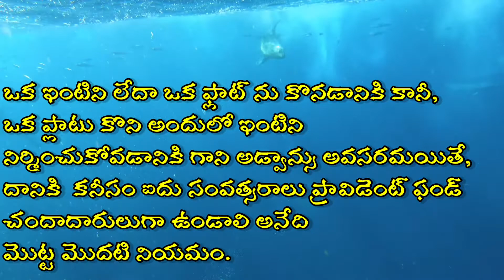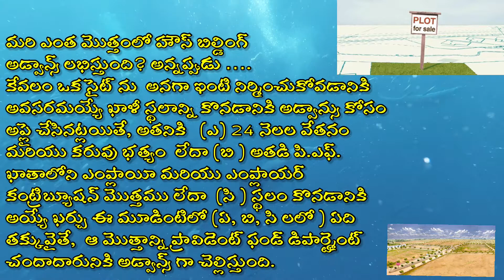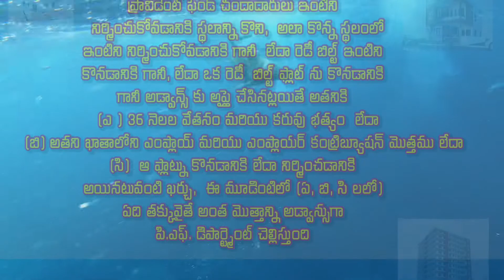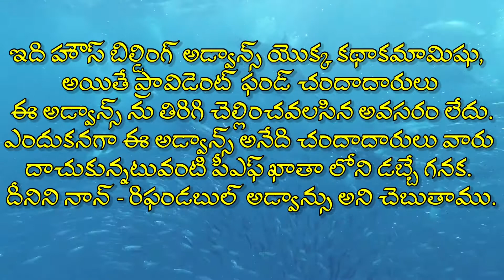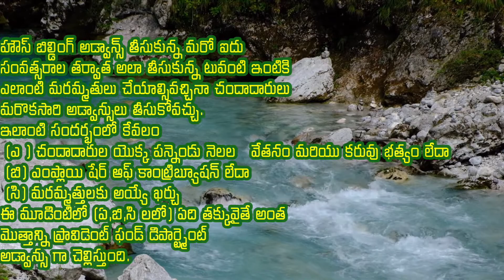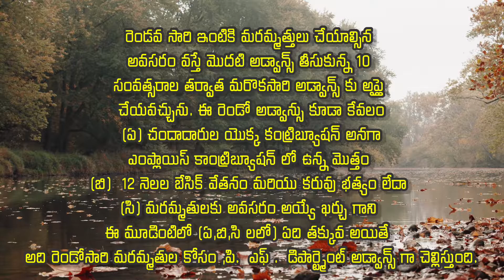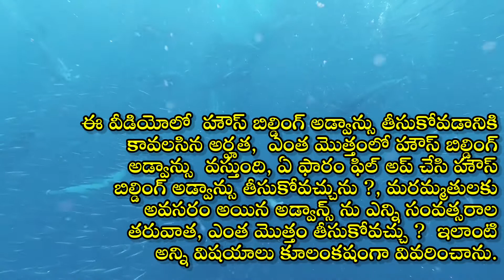EPFO Advance || Purchase of House || Flat, Construction of House|| Acquisition of Site in EPF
ఒక ఇంటిని లేదా ఒక ఫ్లాట్ ను కొనడానికి కానీ, ఒక ప్లాటు కొని అందులో ఇంటిని  నిర్మించుకోవడానికి గాని అడ్వాన్సు అవసరమయితే , దానికి  కనీసం ఐదు సంవత్సరాలు ప్రావిడెంట్ ఫండ్ చందాదారులుగా ఉండాలి అనేది మొట్ట మొదటి నియమం.

మరి ఎంత మొత్తంలో హౌస్ బిల్డింగ్ అడ్వాన్స్ లభిస్తుంది? అన్నప్పుడు కేవలం ఒక సైట్ ను  అనగా ఇంటి నిర్మించుకోవడానికి అవసరమయ్యే ఖాళీ స్థలాన్ని కొనడానికి అడ్వాన్సు కోసం అప్లై చేసినట్లయితే, అతనికి   (ఎ) 24 నెలల వేతనం మరియు కరువు భత్యం  లేదా (బి ) అతడి పి.ఎఫ్. ఖాతాలోని ఎంప్లాయీ మరియు ఎంప్లాయర్ కంట్రిబ్యూషన్ మొత్తము లేదా  (సి ) స్థలం కొనడానికి అయ్యే ఖర్చు ఈ మూడింటిలో (ఏ, బి, సి లలో ) ఏది తక్కువైతే,  ఆ మొత్తాన్ని ప్రావిడెంట్ ఫండ్ డిపార్ట్మెంట్ చందాదారునికి అడ్వాన్స్ గా చెల్లిస్తుంది.

ఉదాహరణకు ఒక వ్యక్తి గత 12 నెల సరాసరి (వేతనం + కరువు భత్యం)  =  Rs. 25,000 అనుకుంటే అతనికి లభించే అడ్వాన్సు :

25000*24 = Rs. 600000 (a)
పీఎఫ్ ఖాతా లో గల ఎంప్లాయ్ మరియు ఎంప్లాయర్
కంట్రిబ్యూషన్ మొత్తము = 7,00000 (b) అనుకుందాం

అప్పుడు పైన చెప్పినటువంటి  ఏ,  బి,  సి లలో అతి తక్కువ మొత్తం అయిన  5 లక్షల 50 వేల రూపాయలు అడ్వాన్స్ రూపేనా డిపార్ట్మెంట్ శాంక్షన్ చేస్తుంది.

 ప్రావిడెంట్ ఫండ్ చందాదారులు ఇంటిని  నిర్మించుకోవడానికి స్థలాన్ని కొని,  అలా కొన్న స్థలంలో ఇంటిని నిర్మించుకోవడానికి గానీ  లేదా రెడీ బిల్ట్ ఇంటిని కొనడానికి గానీ, లేదా ఒక రెడీ  బిల్ట్ ఫ్లాట్ ను కొనడానికి గానీ అడ్వాన్స్ కు అప్లై చేసినట్లయితే అతనికి  (ఎ ) 36 నెలల వేతనం మరియు కరువు భత్యం  లేదా (బి) అతని ఖాతాలోని ఎంప్లాయ్ మరియు ఎంప్లాయర్ కంట్రిబ్యూషన్ మొత్తము లేదా (సి)  ఆ ఫ్లాట్ను కొనడానికి లేదా నిర్మించడానికి అయినటువంటి ఖర్చు,  ఈ మూడింటిలో (ఏ, బి, సి లలో) ఏది తక్కువైతే అంత మొత్తాన్ని అడ్వాన్సుగా పి.ఎఫ్. డిపార్ట్మెంట్ చెల్లిస్తుంది.

ఉదాహరణకు ఒక వ్యక్తి గత 12 నెలల సరాసరి (వేతనం + కరువు భత్యం)  =  Rs. 35,000 అనుకుంటే అతనికి లభించే అడ్వాన్సు:

Rs. 35,000*36 = Rs. 12,60,000/- (a)
కంట్రిబ్యూషన్ మొత్తము = Rs. 10,00,000 (b) అనుకుందాం
అతను  ఇంటిని గాని ఫ్లాట్ గాని కొనడానికి

అప్పుడు పైన ఉన్నటువంటి ఏ,  బి,  సి   లలో అతి తక్కువ మొత్తం అయినటువంటి 10 లక్షల 50 వేల రూపాయలు అడ్వాన్స్ రూపేనా డిపార్ట్మెంట్ శాంక్షన్ చేస్తుంది.

 ప్రావిడెంట్ ఫండ్ చందాదారులు ఈ అడ్వాన్స్ ను తిరిగి చెల్లించవలసిన అవసరం లేదు. ఎందుకనగా ఈ అడ్వాన్స్ అనేది చందాదారులు వారు దాచుకున్నటువంటి పీఎఫ్ ఖాతా లోని డబ్బే గనక. దీనిని నాన్ - రిఫండబుల్ అడ్వాన్సు అని చెబుతాము.

రెడీమేడ్ హౌస్ గాని, ఫ్లాట్ ను గాని ప్రావిడెంట్ ఫండ్ చందాదారుడు ఎవరైనా ఒక వ్యక్తి నుండి గాని లేదా ఒక ఏజెన్సీ ద్వారా గాని లేదా ఒక ప్రమోటర్  ద్వారా గాని కొనవచ్చును.  ఏజెన్సీ లేదా ప్రమోటర్  ద్వారా  కొన్నట్లయితే  అడ్వాన్స్ అనేది ఏజెన్సీ లేదా ప్రమోటర కు ప్రోవిడెంట్ ఫండ్ డిపార్ట్మెంట్ చెల్లిస్తుంది. ఈ విషయాన్ని చందాదారులు తప్పనిసరిగా గుర్తుపెట్టుకోవాలి.

హౌస్ బిల్డింగ్ అడ్వాన్స్ తీసుకున్న మరో ఐదు సంవత్సరాల తర్వాత అలా తీసుకున్న టువంటి ఇంటికి ఎలాంటి మరమ్మతులు చేయాల్సివచ్చినా చందాదారులు మరొకసారి అడ్వాన్సులు తీసుకోవచ్చు ఇలాంటి సందర్భంలో కేవలం (ఎ ) చందాదారుల యొక్క పన్నెండు నెలల   వేతనం మరియు కరువు భత్యం లేదా (బి) ఎంప్లాయి షేర్ ఆఫ్ కాంట్రిబ్యూషన్ లేదా (సి) మరమ్మత్తులకు అయ్యే ఖర్చు ఈ మూడింటిలో (ఏ,బి,సి లలో) ఏది తక్కువైతే అంత మొత్తాన్ని ప్రావిడెంట్ ఫండ్ డిపార్ట్మెంట్ అడ్వాన్స్గా చెల్లిస్తుంది.

రెండవ సారి ఇంటికి మరమ్మత్తులు చేయాల్సిన అవసరం వస్తే మొదటి అడ్వాన్స్ తీసుకున్న 10 సంవత్సరాల తర్వాత మరొకసారి అడ్వాన్స్ కు అప్లై చేయవచ్చును. ఈ రెండో అడ్వాన్సు కూడా కేవలం (ఏ) చందాదారుల యొక్క కంట్రిబ్యూషన్ అనగా ఎంప్లాయిస్ కాంట్రిబ్యూషన్ లో ఉన్న మొత్తం (బి)  12 నెలల బేసిక్ వేతనం మరియు కరువు భత్యం లేదా (సి) మరమ్మతులకు అవసరం అయ్యే ఖర్చు గాని ఈ మూడింటిలో (ఏ,బి,సి లలో) ఏది తక్కువ అయితే అది రెండోసారి మరమ్మతుల కోసం ,పి.  ఎఫ్ .  డిపార్ట్మెంట్ అడ్వాన్స్గా చెల్లిస్తుంది.

హౌస్ బిల్డింగ్ అడ్వాన్స్ ను అప్లై చేయడానికి, ఎలాంటి డాక్యుమెంట్స్ ను చందాదారులు తమ యొక్క అప్లికేషన్ తో జత చేయాల్సిన అవసరం లేదు. హౌస్ బిల్డింగ్ అడ్వాన్సు తీసుకోవడానికి ప్రావిడెంట్ ఫండ్ చందాదారులు ఫారం నెంబర్ 31 ని ఆన్లైన్ పద్ధతిలో సమర్పించాల్సి ఉంటుంది.  అడ్వాన్సు అమౌంట్ డైరెక్టుగా చందాదారుల యొక్క బ్యాంకు ఖాతాలో గాని ప్రమోటర్లు లేదా ఏజెన్సీ యొక్క బ్యాంకు ఖాతాలోకి గానీ ట్రాన్స్ఫర్ చేయబడుతుంది.

 హౌస్ బిల్డింగ్ అడ్వాన్సు  అనునది చందాదారునికి అతని జీవిత కాలంలో కేవలం ఒకే ఒక్క సారి శాంక్షన్ చేయబడుతుంది. తదనంతరం మరమ్మతుల కోసం మరో రెండు సార్లు అడ్వాన్సులను తీసుకోవచ్చ్చును.

హౌస్ బిల్డింగ్ అడ్వాన్స్ తీసుకోవడానికి కనీసం ఐదు సంవత్సరాల సర్వీస్ చేయవలసిన అవసరం ఉన్నది. అనగా చందాదారులు వివిధ సంస్థల్లో చేసినటువంటి సర్వీస్ కాలాన్ని కూడగా కనీసం ఐదు సంవత్సరాలు ఉండాలి.

ఈ వీడియో మీకు నచ్చినట్లైతే మీరు మీ మిత్రులకు షేర్ చేయండి, ఈ వీడియోను  లైక్ చేయండి,  చానల్ ని సబ్స్క్రైబ్ చేయండి. బెల్ ఐకాన్  మీద క్లిక్ చేసి లైవ్ నోటిఫికేషన్స్ని  పొందండి.

మీరిచ్చే లైకులు, షేర్ లు ,  సబ్స్క్రిప్షన్స్  మాకు ఏంతో  ఉత్సాహాన్నిస్తాయి. మరిన్ని వీడియోలను చేయడానికి ప్రోత్సహిస్తాయి.